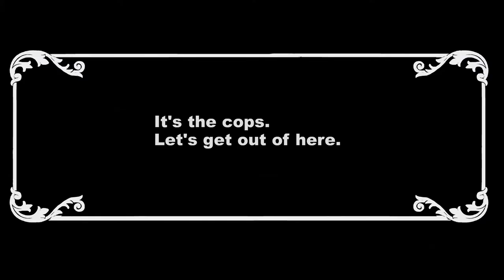Locomotive 8 - Shake This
Music video for Shake This, track 4 off of our new album, Grieving & Shit.  The album is scheduled to be released on October 7, 2014.  Thanks to Les Solis, Lou Solis and Greg Zajac at Solis Animation. No-fi, Yes-wave.